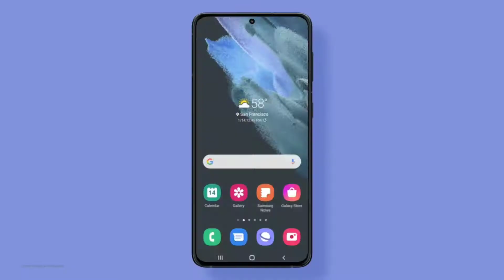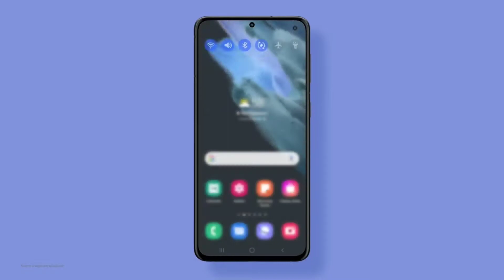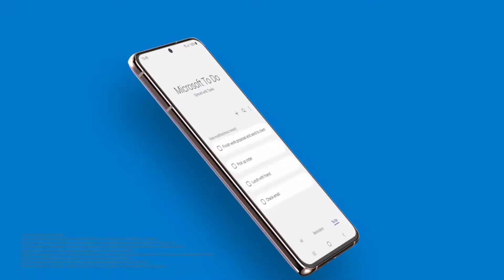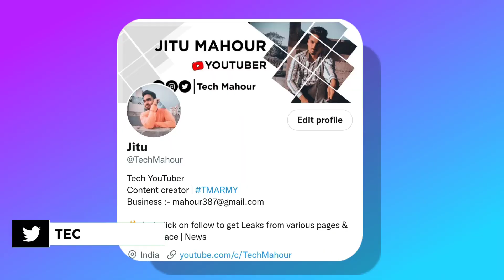Samsung Galaxy M52 5G | Specifications and Launch Date in India | Tech Mahour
VIDEO HIGHLIGHTS
00:00 INTRO
00:42 DESIGN
01:04 DISPLAY
01':22 CAMERA
02:00 PROCESSOR
02:34 BATTERY
02:57 OUTRO
03:18 ENDSCREEN

SOCIAL MEDIA Add Kro Apne Bhai Ko

QUARRIES :-
samsung m52 5g
samsung m52 5g tech
samsung m52 5g launch date in india
samsung m52 5g price in india